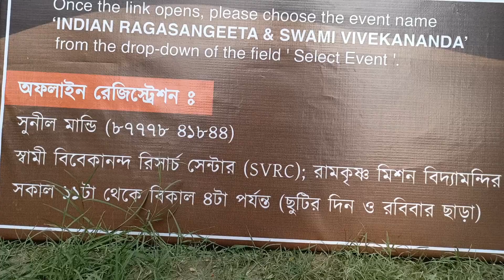১০ই ডিসেম্বর ২০২৩ এক দিনের কর্মশালা : "ভারতীয় রাগসঙ্গীত ও স্বামী বিবেকানন্দ" | Swami Kripakarananda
১০ই ডিসেম্বর ২০২৩ এক দিনের কর্মশালা :
"ভারতীয় রাগসঙ্গীত ও স্বামী বিবেকানন্দ"
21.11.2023